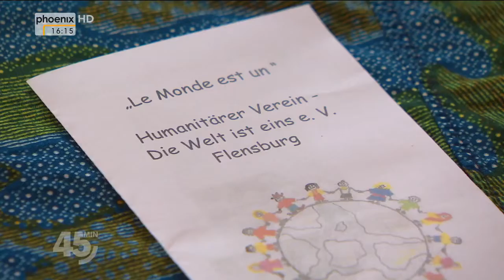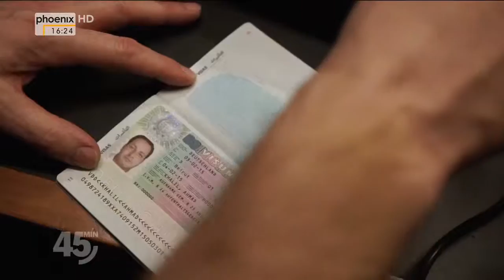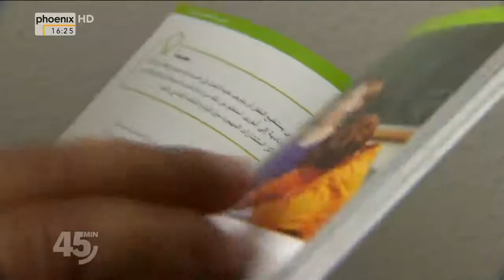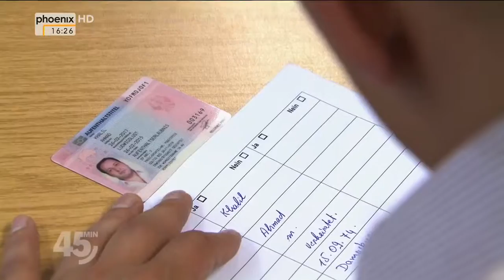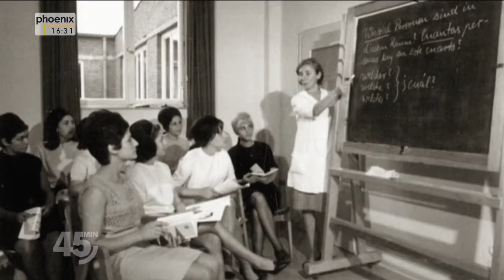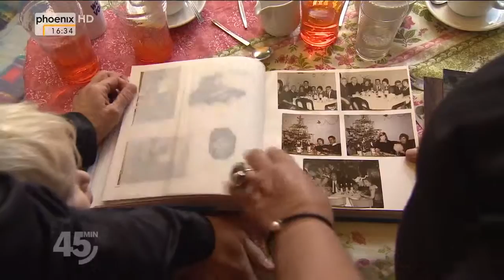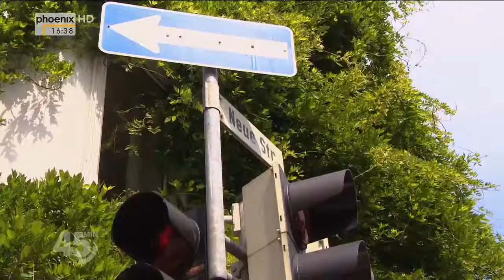(Doku in HD) Gekommen, um zu bleiben - Heimat Norddeutschland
"Maria Louisa war 18 Jahre alt, als sie mit anderen Mädchen in Spanien einen Bus bestieg, um künftig in einer norddeutschen Keksfabrik zu arbeiten. Das war in den 1960er- Jahren. Maria Louisa war eine der ersten ""Gastarbeiterinnen"", die nach Deutschland kamen. Aus einem Jahr wurden erst fünf, dann 50. ""Deutschland ist mein Zuhause, hier habe ich wirklich Wurzeln geschlagen"", sagt Maria Louisa. ""Aber lange war ich Mensch zweiter Klasse, das war hart.""

Das ist eine Erfahrung, die Cyriaque Loko bis heute macht, weil er schwarz ist. ""Wenn in der Bahn eine Kontrolle stattfindet, weiß ich sofort: mich wird es treffen"", erzählt der Flensburger. ""Das macht mich wütend und frustriert auch.""

Maria Louisa und Cyriaque Loko sind zwei Norddeutsche, die in dieser ""45 Min""-Dokumentation vorgestellt werden. Menschen, deren familiäre Wurzeln in anderen Ländern liegen und für die Deutschland ihre Heimat ist. Die sich amüsieren, wenn sie an sich immer mehr ""typisch deutsche"" Verhaltensweisen entdecken, sich aber auch fragen, wann ein Migrationshintergrund aufhört, ein Migrationshintergrund zu sein. Gleichzeitig ärgern sie sich, wenn immer noch zwischen ""echten"" Deutschen und Einwandererfamilien unterschieden wird, selbst wenn schon zwei Generationen hier geboren sind.

Die Doku-Reihe ""45 Min"" macht sich auf die Suche nach diesen Menschen und begleitet sie. Was bringen sie mit, wie verändern sie sich, wie verändern sie unser Land?

Film von Katrin Heineking, Stefan Mühlenhoff, Dörte Nielsen und Felix Pankok

ARD-Themenwoche Heimat

Die ""ARD-Themenwoche Heimat"" findet unter Federführung des Südwestrundfunks (SWR) vom 4. bis 10. Oktober 2015 statt. Paten der Themenwoche sind die Schauspielerin Natalia Wörner, der Sänger und Musiker Herbert Grönemeyer und der Fußball-Star Mesut Özil.

SWR-Intendant Peter Boudgoust: ""Heimat bedeutet für jeden etwas anderes. Heimat verbindet und polarisiert. Und der Heimatbegriff wurde mal missbraucht, mal überhöht. Mit der ARD-Themenwoche soll der Blick auf die Heimat geschärft werden - auf das Besondere, Wertvolle, Unverwechselbare. Unser Wunsch ist es aber auch Diskussionen anzuregen mit dem Ziel, Heimat nach der Themenwoche vielleicht mit anderen Augen zu sehen.""

Volker Herres, Programmdirektor Erstes Deutsches Fernsehen: ""Heimat stiftet Identität. Weltweite Flüchtlingsströme und steigende Ressentiments gegenüber Fremden zeigen jedoch die gesellschaftspolitische Brisanz, die diesem Begriff - auch - zu eigen ist. All diese sehr unterschiedlichen Aspekte werden sich in unserem vielfältigen Programmangebot widerspiegeln.""

Eine Woche, ein Thema: Im Ersten, in allen Dritten und in den Partnerprogrammen der ARD, im Radio und im Internet werden vom 4. bis 10. Oktober die unterschiedlichsten Facetten von ""Heimat"" in den Mittelpunkt gerückt: neben aktuellen, politischen Implikationen von ""Heimat"" die vielfältige, reiche Kultur, die ""Heimat"" in all ihrer Unterschiedlichkeit ausmacht, aber auch die moderne ""Heimat"" - mit Trends und dem Heimatgefühl der jungen Generation."